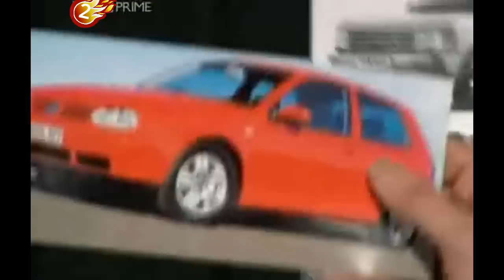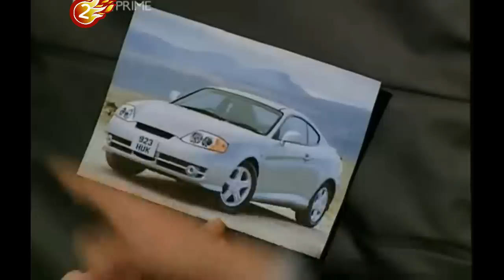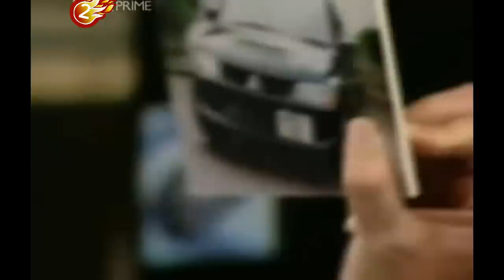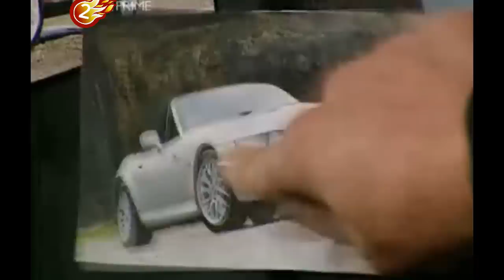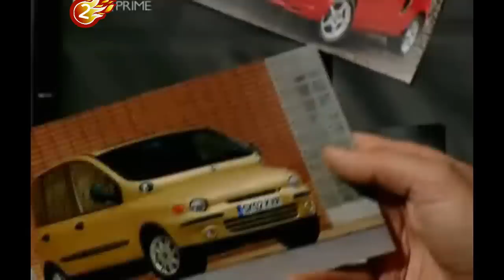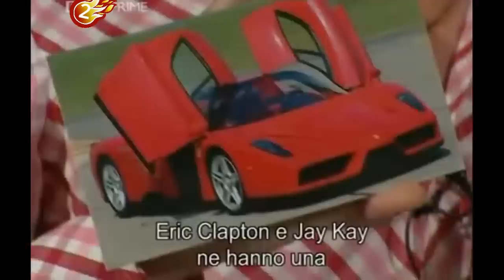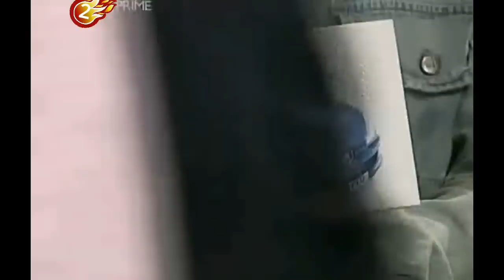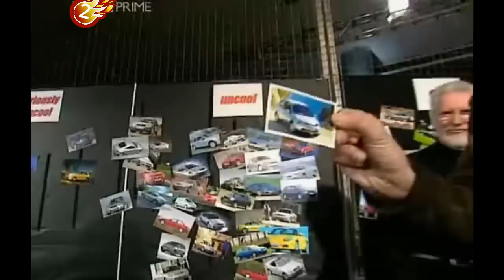Top Gear : The Cool Wall (Best Moments) Part-1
In This Compilation , The Cool Wall Segments of Top Gear : Series 1 and 2 are Shown.

The Cool Wall, introduced in the sixth episode of Series 1, was a wall in Studio on which Top Gear presenters Jeremy Clarkson and Richard Hammond decided which cars were cool and which were not by placing photographic Cards of them on to various sections/categories of the wall. The categories were, from left to right; "Seriously Uncool", "Uncool", "Cool", and "Sub Zero".

You can Participate in this Virtual Cool Wall on our "Conversation Street" Discord Server Group

Cars Judged and Categorized in this Compilation of TheCoolWall